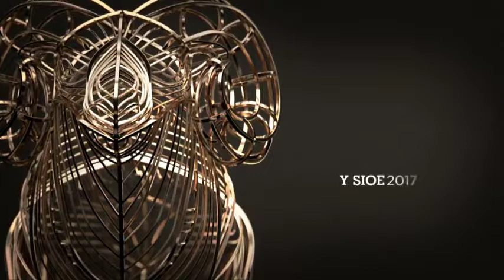Pencampwriaeth Iau cyn derfynol 1| Junior Championship semi final 1